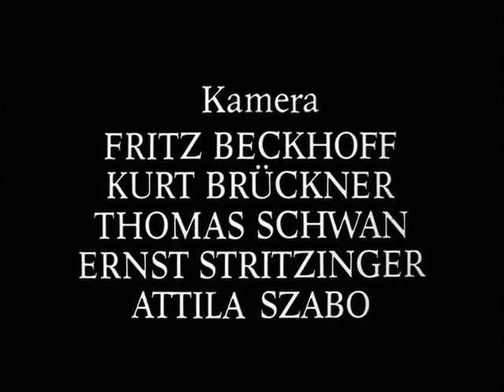Bernstein - Mozart: Piano Concerto No. 17 3/3 VIDEO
Leonard Bernstein plays & conducts  Mozart: Piano Concerto No. 17 in G major, KV. 453